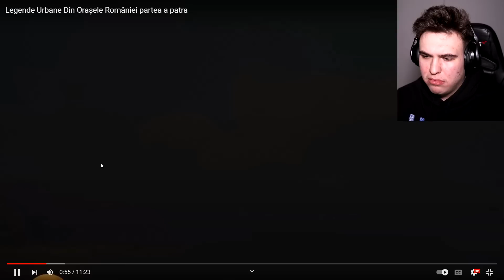ORAȘE DIN ROMANIA CU CELE MAI CREEPY LEGENDARE URBANE #4 !! *horror*